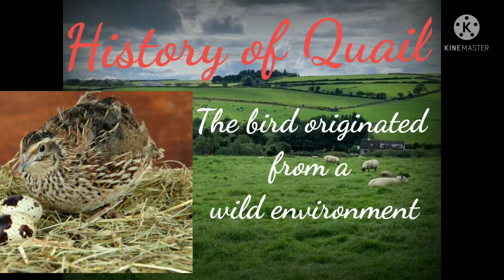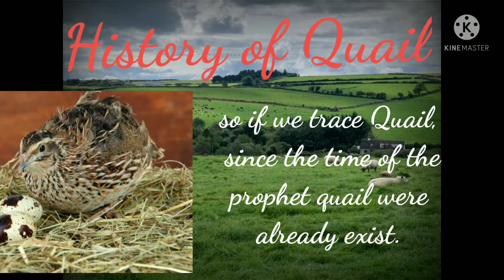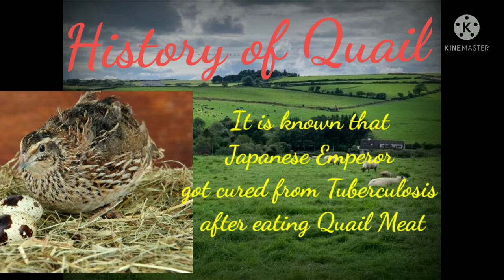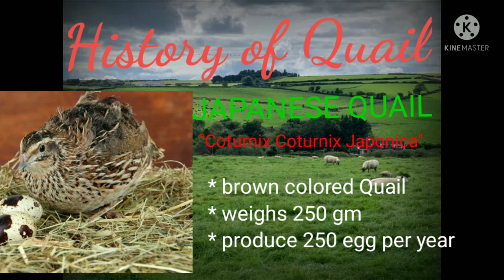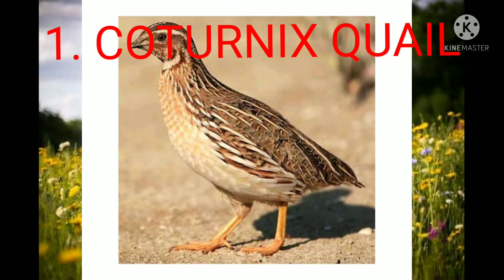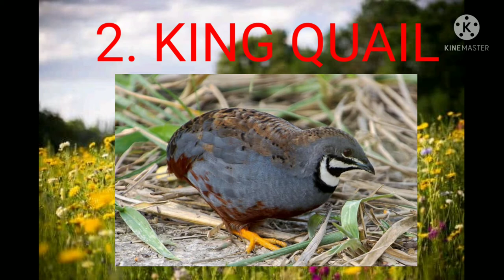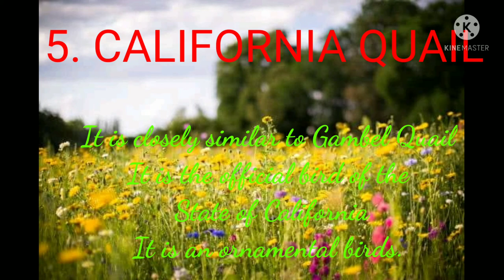History of Quail and Other different Breed Species of Quail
The video discusses how quail was discovered and develop and become a potential income for entrepreneurs.